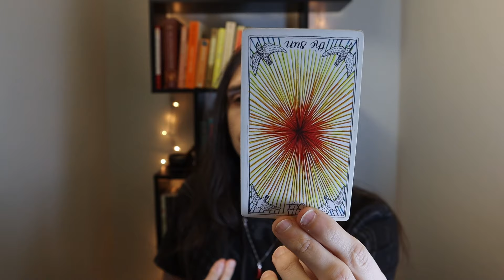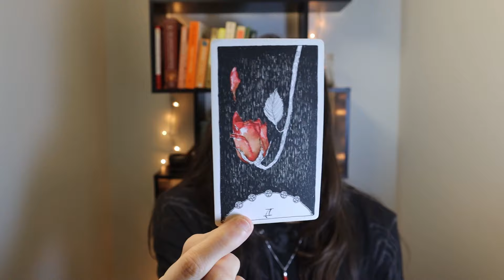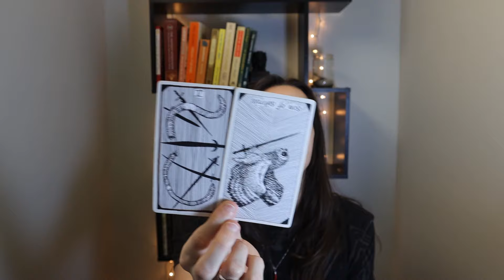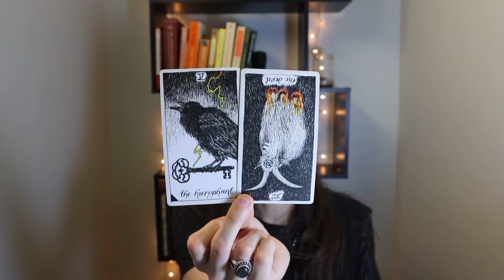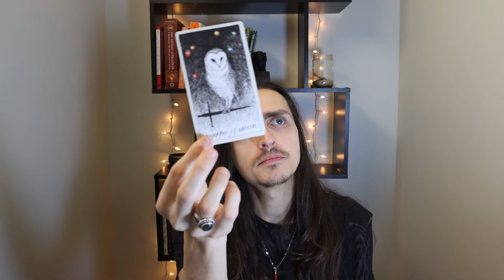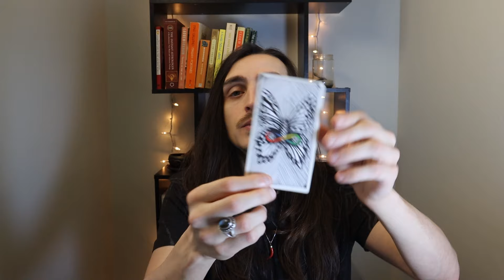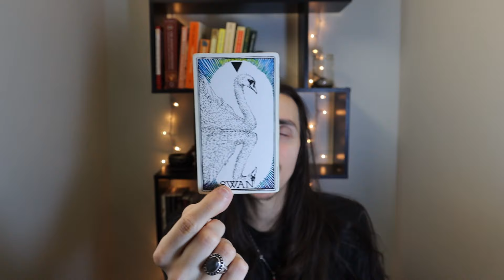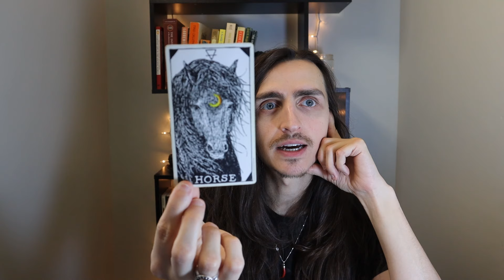Leo ♌︎ Finding Your Spark Again + Focus On Mental Health & Wellness ☉ March 2024 Tarot Reading